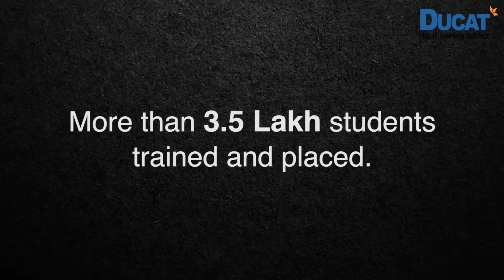Ducat India | The IT Training School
Welcome to Ducat India, your trusted destination for mastering the latest IT skills and building a future-proof career! 🎓🌐

At Ducat India, we specialize in offering industry-relevant training in fields like Digital Marketing, Java Programming, Python, Data Science, Generative AI, Cyber Security, Cloud Computing, and more. Whether you're a beginner or looking to upgrade your skills, we have the perfect course for you.

💡 Why Choose Ducat India?
✔ Expert trainers with real-world experience.
✔ Hands-on learning with live projects.
✔ 100% placement assistance to help you land your dream job.
✔ Flexible learning options – online and offline.

🌟 Transform Your Career Today!
Join thousands of professionals who have taken their careers to the next level with Ducat India.